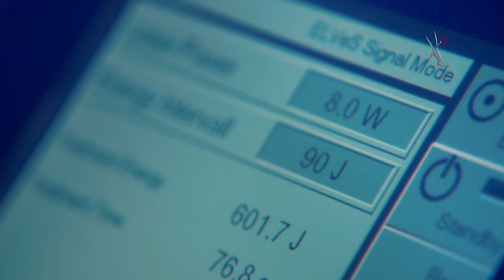«Сады и огороды Приморья». НОЯБРЬ.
Если хотите узнать как правильно укрыть розы и приготовить обед из кабачка, смотрите ноябрьский выпуск телеверсии журнала «Сады и огороды Приморья»